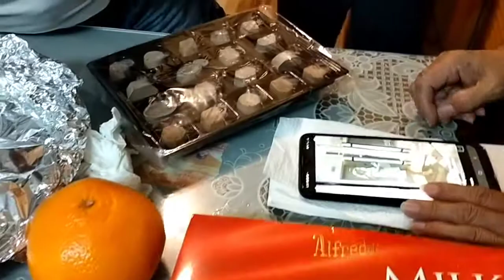BIRTHDAY AND DEATH ANNIVERSARY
THIS VIDEO TAKEN SEPTEMBER 9,2022 MEMORABLE ANG BDAY NG ATE KO KASI YUN DIN ANG KAMATAYAN NG INA NAMIN. KONTENG SALO-SALO AT ONLINE MASS ANG NANGYARI.